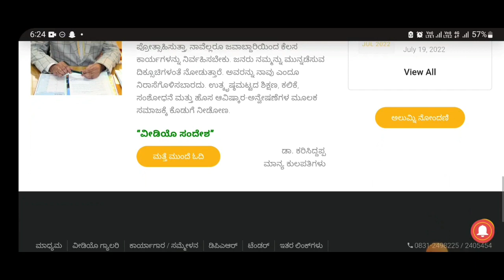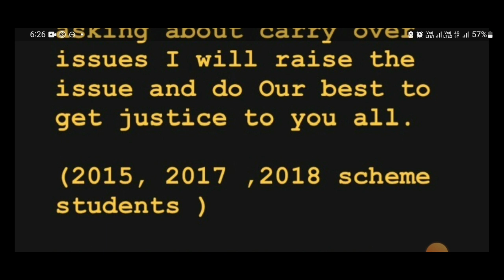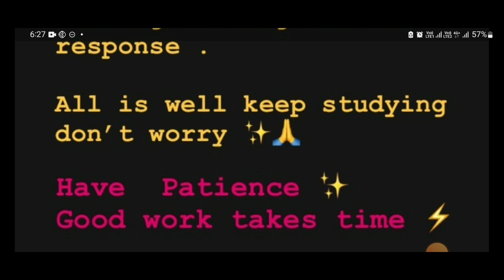VTU YEAR BACK SYSTEM UPDATE|VTU UPDATE 2022|CLARIFY||students solution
Upi id:hatersvtu@ybl

vtu updates today 1st sem exam,